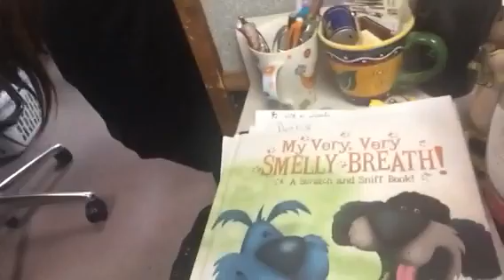Snowed in at NTV part 8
And it all starts to unravel.